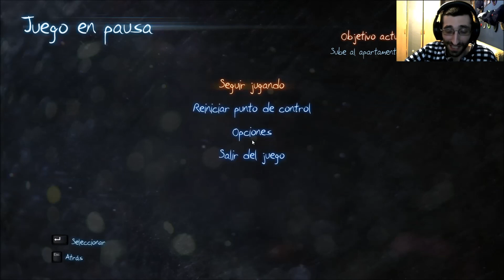¡¡¡Tenemos un estreno de ``Asesinato´´!!! jejejej :D Cap 1 de Murdered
Muuuuy buenas Guarchitos jejeej A falta de pan buenas son tortas ejejje y ya que no tenemos La Noire pues tenemos Murdered que es un juegazo super entretenido :D ejjejeje espero que lo disfruteis gente :D ejejejej un abrazo a todos mis Guarchitos ejejej y a los que no sois Guarchitos oficiales deciros que os unais :DD que este canal es totalemente para divertirse y promocionarse ejjeje :D un abrazo fuerte amigo :D

jejeeje tengo tantisimos compañeros en youtube que son tan geniales que no puedo ponerlos a todos ejjeej a partir de aora ire nombrando en los videos a los que de verdad son mis amigos en youtube jejeje :D un abrazo a todos ejejej no cambieis nunca a menos que sea a mejor ejejje :D